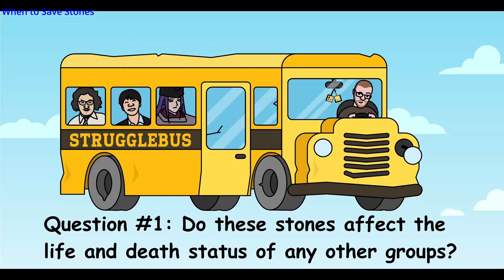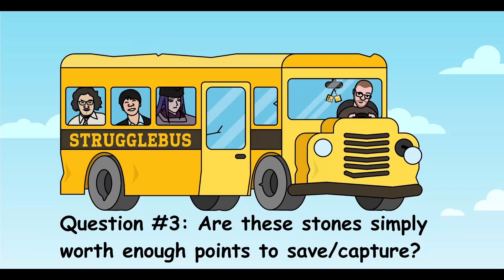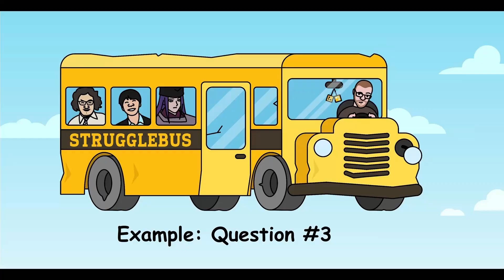Strugglebus Go Basics - When to Save Stones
You are saving too many of your stones and giving up free moves by doing so.  Learn how to figure out if stones are worth saving or not in this Strugglebus Basics video.